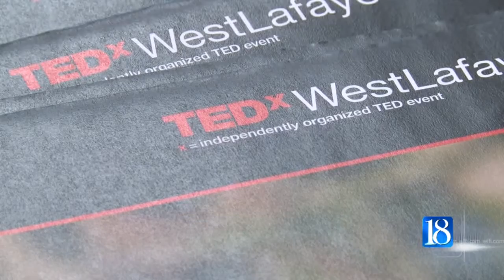TEDx Talk comes to West Lafayette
Some of Greater Lafayette's young adults came together this afternoon for the Tedx talk at West Lafayette Junior-Senior High School.